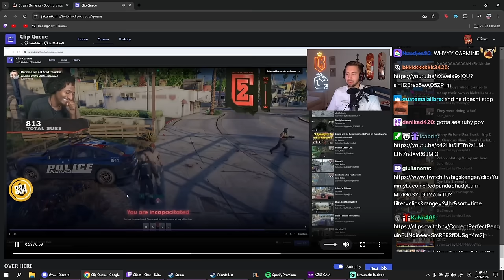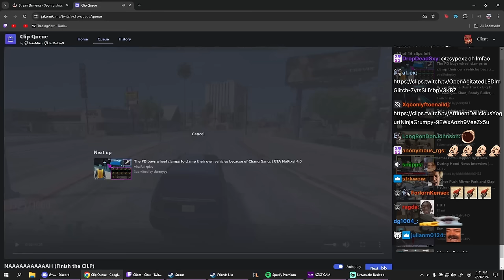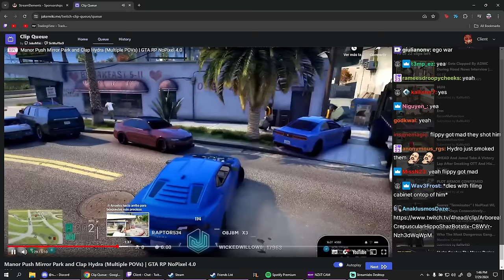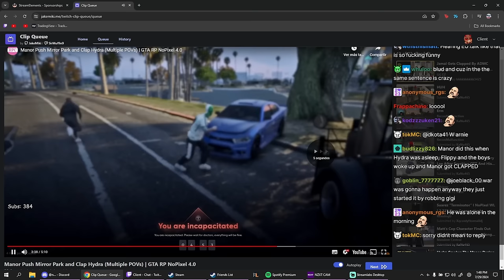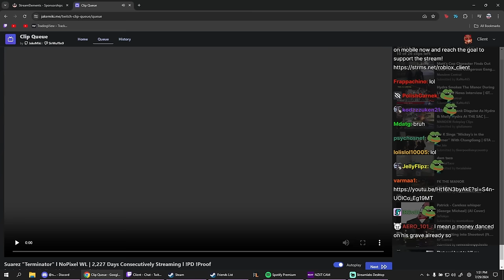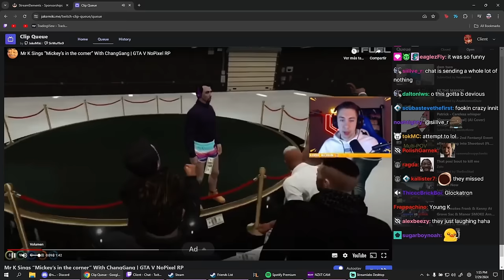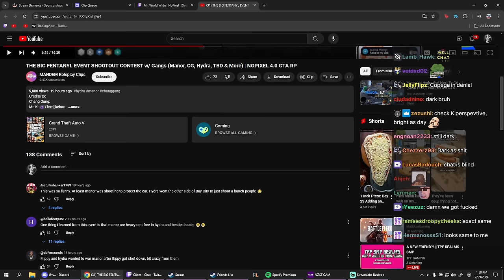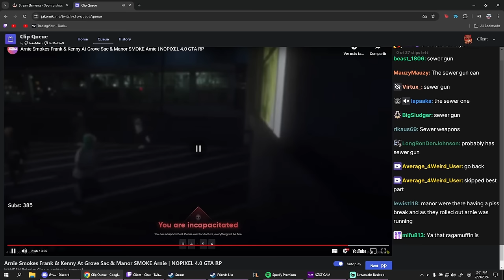Client Reacts To Manor Clapping Hydra, Classic Carmine Clip And More | Nopixel 4.0